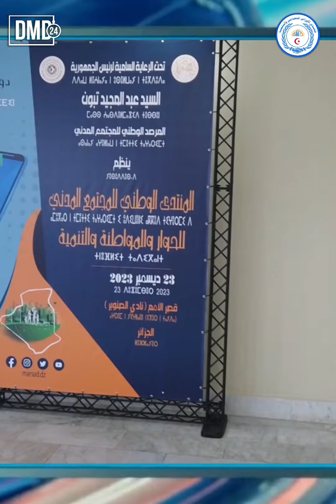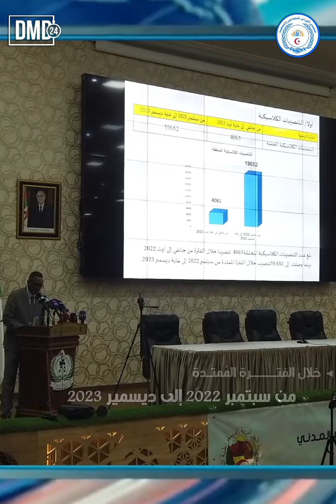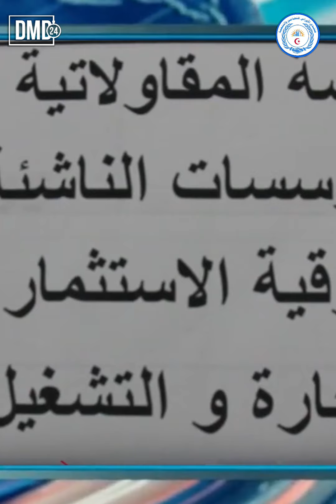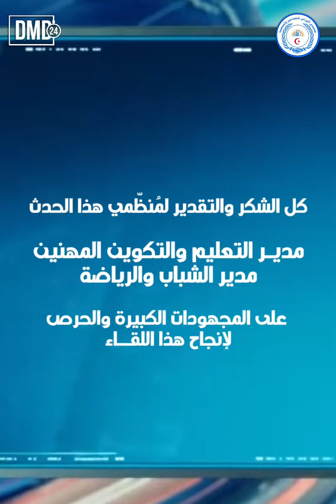وخِتامها نجاح..حوصلة إنجازات سنة 2023 لوالي ولاية باتنة خلال اختتام الأيام التشاورية مع المجتمع